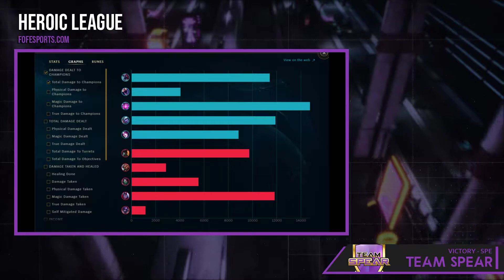FFS3 Heroic - W7D1 - SPE vs BBZ